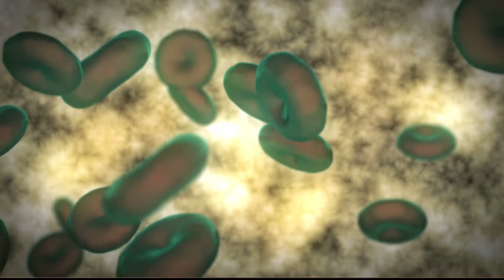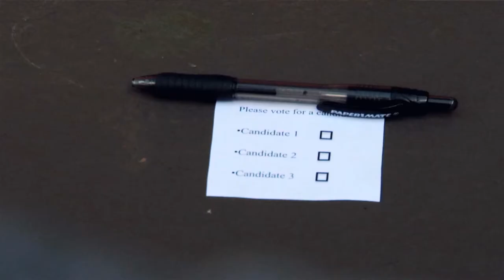CCA-TV Halloween 2012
Canyon Crest Academy weekly television show's 2012 Halloween Special